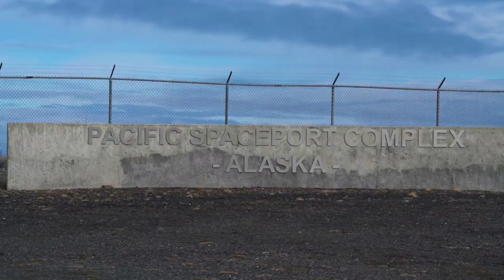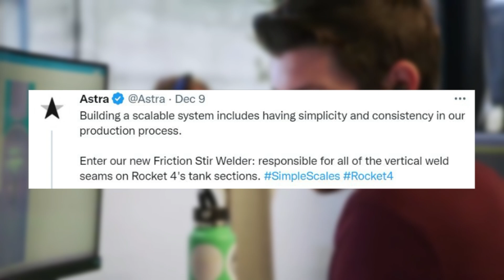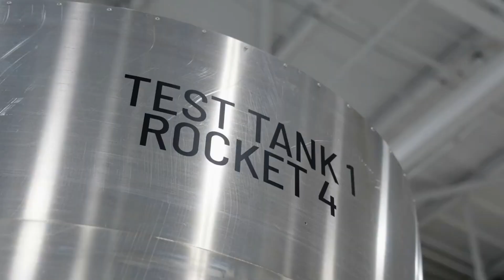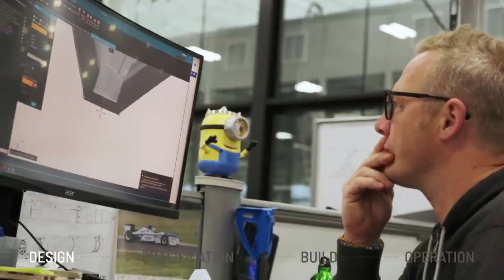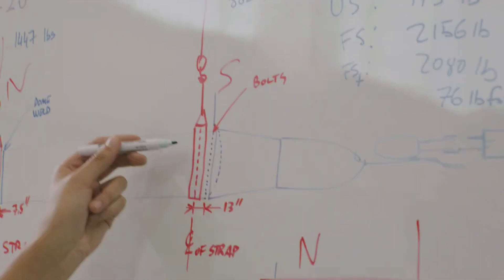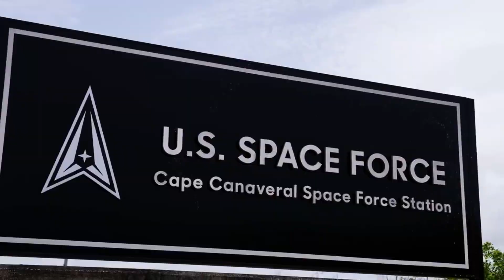Astra Space Is Starting To Test Its New Rocket 4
Since the unfortunate cancelation of Astra’s Rocket 3 line, the company has been working on a new and improved launch vehicle and system. Inconsistent launches among a few other reasons caused the company to move on to the next generation of rocket. While Rocket 4 shares a lot of similarities with the past versions, it also has some differences that Astra is confident will help them succeed going forward.

In the past couple of months, we have received various updates on the progress being made. Just days ago the company revealed details about a new tank pressure test. With this complete they are now moving on to qualification tank builds along with work on the upper stage. As of right now, Astra is still hoping to launch this rocket later this year.

In addition to Rocket 4, they are also working on a completely revamped launch system. This system includes the rocket itself, the various ground systems, and mission control. They highlight that a reliable launch system is about much more than just a rocket, it’s about creating an integrated system that works seamlessly together. Here I will go more in-depth into recent progress the company has made, what exactly Astra is working on, what to expect in the future, and more.

Chapters:
0:00 - Intro
0:58 - Rocket 4 Tests
2:59 - Astra's Future Plan